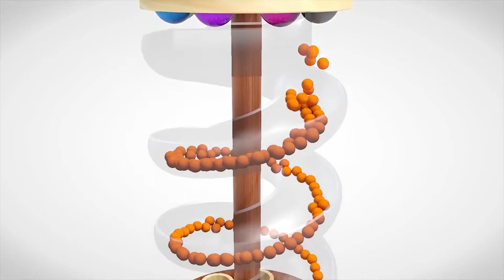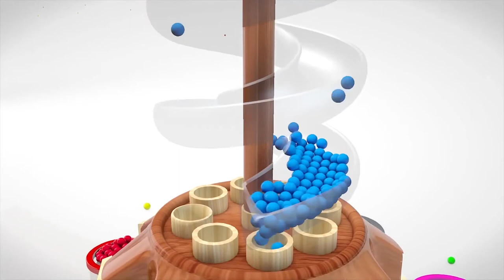Learn Color With Spiral Ball Cartoon Hammer 3D Nursery Rhymes Song for Kids